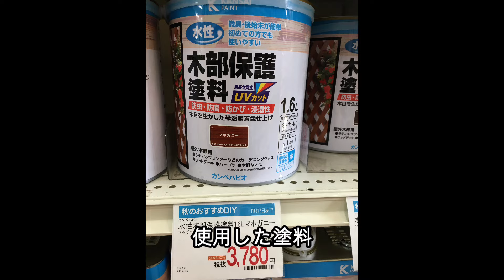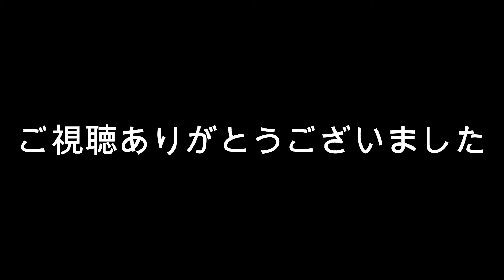古い木製フェンスの塗装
DIYで古い木製フェンスの防虫防腐塗装

田舎の中古戸建と小屋付きの土地を買いました。
DIYとか菜園で野菜や果物なども栽培して行きたいと思います。

動物避けとげマット 侵入を防ぐ